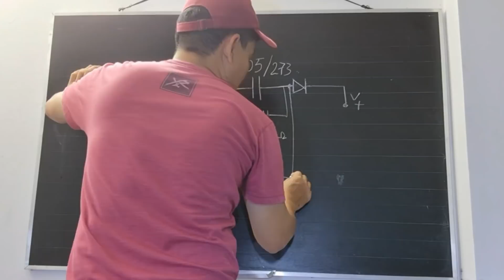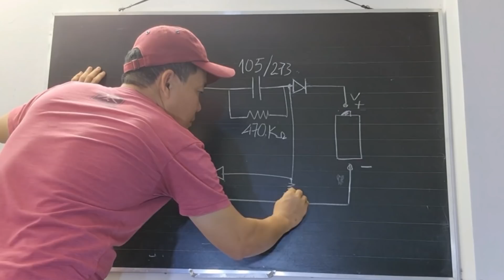BÀi 83 -MẠCH ĐIỆN LÝ THÚ Mạch Sạc Pin Của Vợt Bắ Muỗi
Đây Là Mạch Sạc Pin 18650 đơn giản. giúp các bạn tiết kiệm tiền kinh kiện và thời gian đi mua
Nhớ trước khi làm mạch điện sạc in 18650 này phải học kỹ an toàn điện ở bài số 6 và bài 46 nha để bảo vệ tính mạng của các bạn!
2 / Danh Sách các video về MẸO KỸ THUẬT ĐIỆN TỬ  hay lắm mời các bạn xem nha:
5/ Danh sách các video sáng tạo, chế tạo các sản phẩm tuyệt vời từ ỐNG NHỰA ( ống điện)
6/Danh sách các video về đèn LED - Bạn nào mê đèn LED thì vào xem Nghiên Cứu nhé, nhiều sản phẩm, ý tưởng giúp bạn kiếm tiền đấy:
7/ Danh sách các video quay về NHẬT KÝ CÔNG TRÌNH của kênh, Những Công Trình để lại tên tuổi
8/ Danh sách các video nói về NGHỀ NGHIỆP, định hướng nghề nghiệp, các NGHỀ và những ý tưởng nghề giúp bạn ý tưởng kiếm tiền thì sao?
16/ Danh Sách các video REVIEW SẢN PHẨM ( khám phá và đập hộp các sản phẩm )
17/ KỆ HÀNG HÓA CỦA KÊNH (các bạn có thể mua những sản phẩm tốt nhất ở đây với giá ưu đãi)